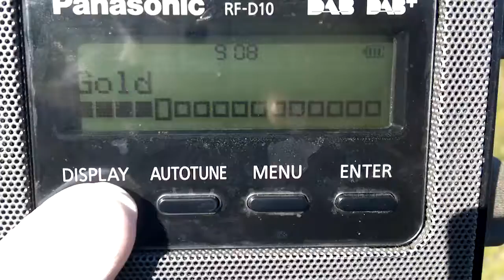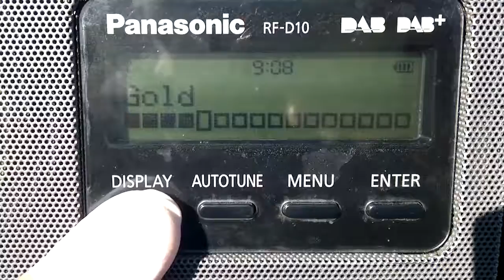6C DX Dab+ Digi-B at Greece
corfu greece catch of 6c digi b malta about 600km far...thanks